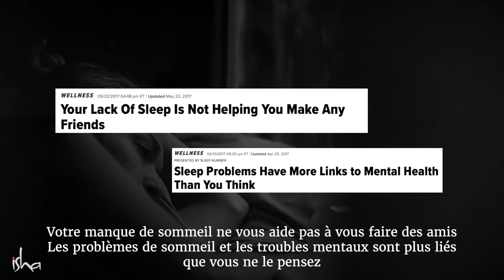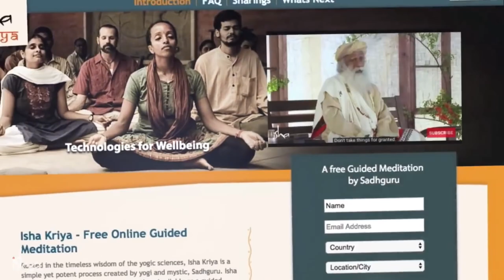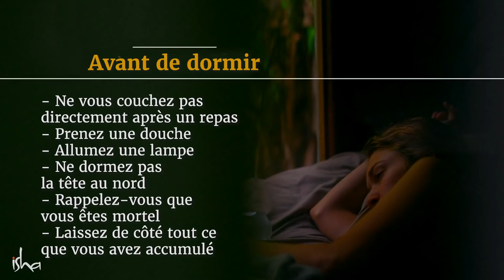Découvrez Dodow: Le secret du sommeil parfait!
Dodow est plus qu'un simple appareil; c'est votre compagnon pour des nuits reposantes. Vous avez du mal à vous endormir? Vous tournez et retournez dans votre lit sans trouver le sommeil? Dodow est là pour vous aider. Conçu par des experts, ce gadget est votre allié pour combattre l'insomnie et retrouver des nuits paisibles. Non seulement il est efficace, mais il est également facile à utiliser et adapté à tous. Que vous soyez un adulte stressé ou un enfant agité, Dodow est la solution à vos problèmes de sommeil. Rejoignez des milliers de personnes qui ont déjà bénéficié de ses merveilles et découvrez le secret d'un sommeil parfait.

➡️ Ce que vous trouverez dans ce live:
Les chapitres de cette video :

0:00 : introduction
1:59 : Horaires des repas et sommeil conseils pour bien dormir
2:22 : Prenez une douche avant de dormir conseils pour bien dormir
3:37 : Allumez une lampe conseils pour bien dormir
5:46 : Le temps file! Conseils pour bien dormir
6:43 : Mettez les choses de côté conseils pour bien dormir
9:23 : Roulez du bon côté conseils pour bien se réveiller

Me contacter :
Produit de la vidéo:
Dodow - Déjà plus de 500.000 utilisateurs s'endorment plus vite
Copyright / Montage Vidéo:
❌ cette vidéo ne vaut pas pour consultation médicale ou thérapeutique.